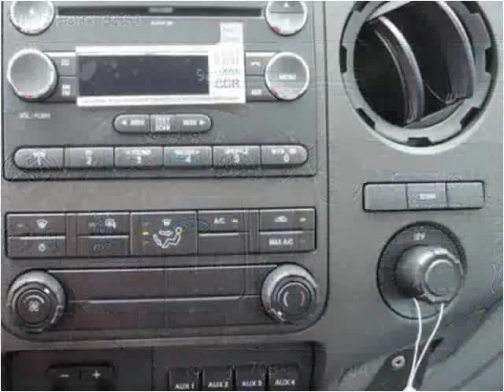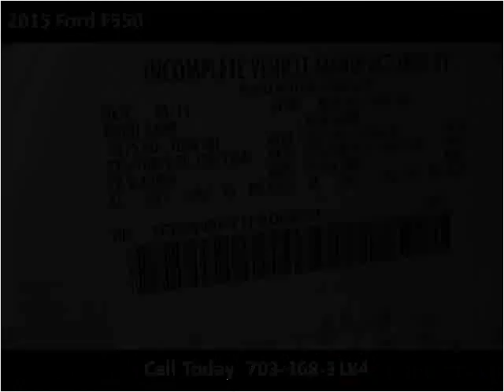2015 Ford F550 New Cars Manassas VA